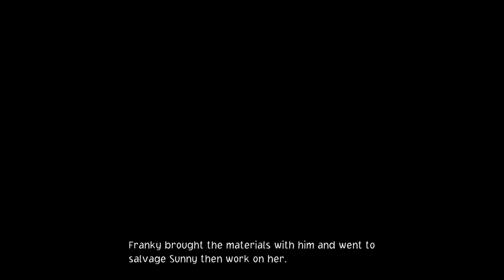ONE PIECE ODYSSEY_Walkthrough 1